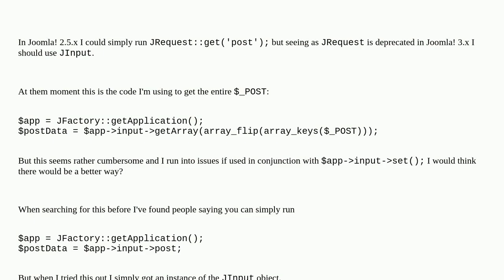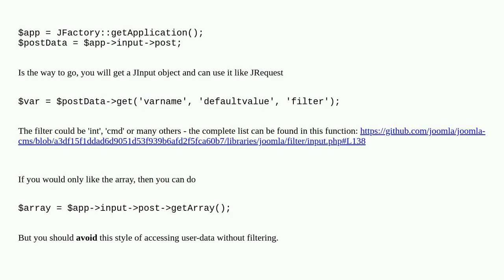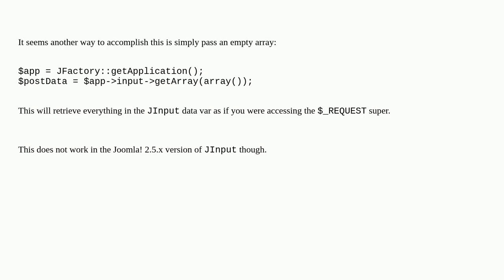Joomla: What's the proper way to get the entire $_POST?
What's the proper way to get the entire $_POST?

A special thanks goes out to the community

  cms jrequest php jinput